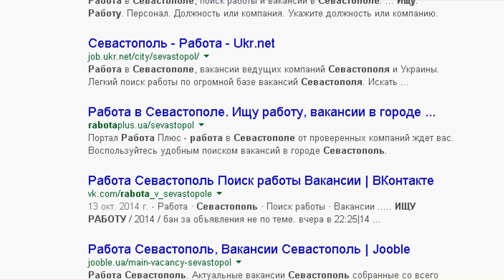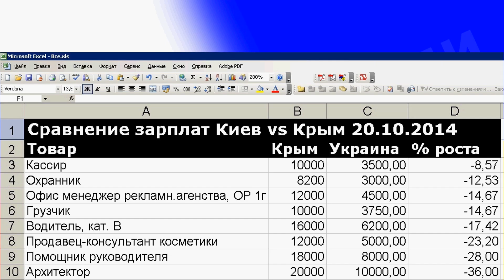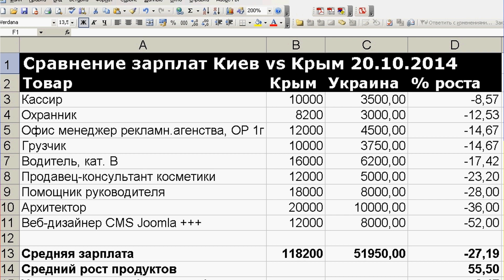КИЕВ vs КРЫМ без цензуры (2): ЗАРПЛАТЫ и УРОВЕНЬ ЖИЗНИ. Интригующее расследование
СМОТРИМ НА ДАТУ ВИДЕО. 25 ОКТЯБРЯ 2014!!!
Продолжая знакомиться с жизнью в "Новом" Крыму, сравнил зарплаты на некоторые специальности. Естественно не все, но решил проверить насколько правильно утверждение что "ЗАРПЛАТЫ ВЫРОСЛИ" и пофигу, что цены на продукты выше.
Далеко не претендую на истину в последней инстанции, но факты есть факты